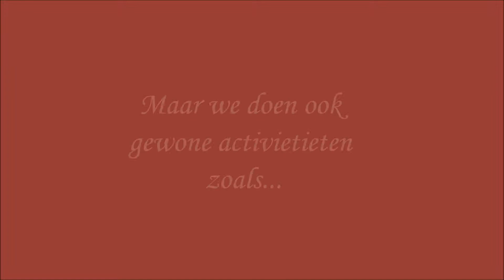Dizzy's filmpke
Filmpje over onze club :D
... en sorry voor het geruis ... dat kreeg ik niet weg :s

Char